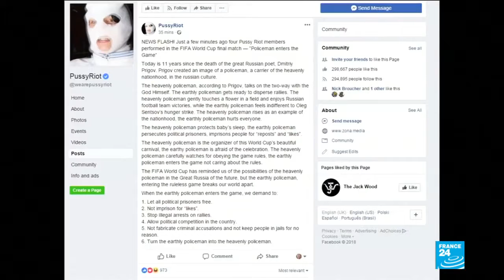15 Day Jail Sentence For Pussy Riot Activists After World Cup Pitch Invasion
July 16, 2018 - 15-day jail sentence for Pussy Riot activists after world cup pitch invasion